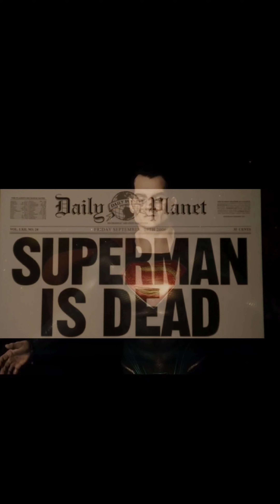BLOODSPORT (THE SUICIDE SQUAD) *** Spoilers ***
BLOODSPORT (THE SUICIDE SQUAD)